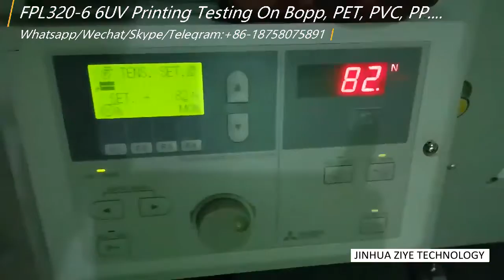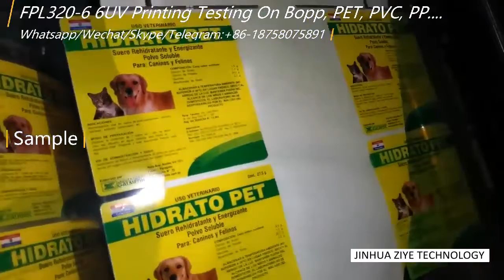FPL320-6 flexo printer with 6 set UV for film printing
The machine can finish material-feeding, printing, varnish, drying, laminating, rewinding and die-cutting in one process is an ideal machine for printing note and top-grade adhesive label.

1. The flexo printing machine adopts the anilox rollers to spread ink. which is characterized by wearable, rust-resistant and long using life, etc. It can improve the printing efficiency.
2. Unwinding and rewinding of the flexo printing machine is controlled by magnetism power brake and clutch. Tension controller is automatic constant type.
3. Printing unit of the flexo printing machine adopt 360º to regulate for registration.
4. Each printing unit of the flexo printing machine has one IR drier. UV dryer can be optional.
5. The rubber roller of the flexo printing machine can break away automatically while parking, and running at a low speed, in order to avoid water being dried.
6. The main motor of the flexo printing machine is adopted the import stepless regulation of frequency conversion.
7.Unwinding and rewinding shaft adopt air shaft, it's convenient to change load and unload the material.
8. Unwinding, printing, varnishing, IR drying, laminating and rewinding of the flexo printing machine can be finished in one process, this kind of printing machine is best for each printing companies to print on adhesive-paper labels and other commercial label.